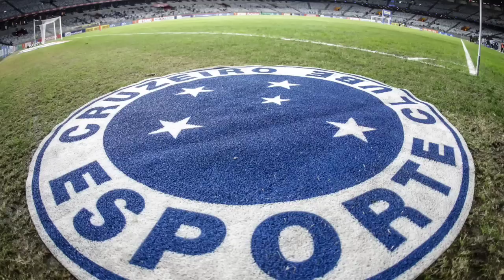SAIU AGORA! SAMUEL VENÂNCIO DIRETO DA TOCA! NOTÍCIAS DO CRUZEIRO!